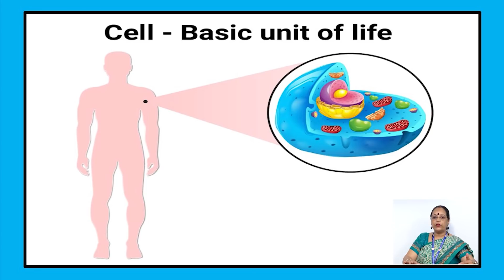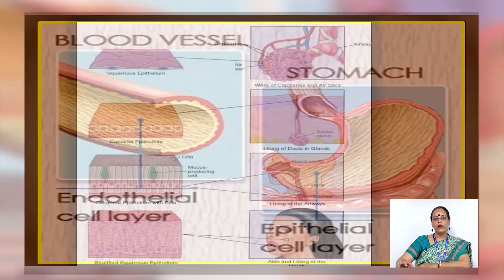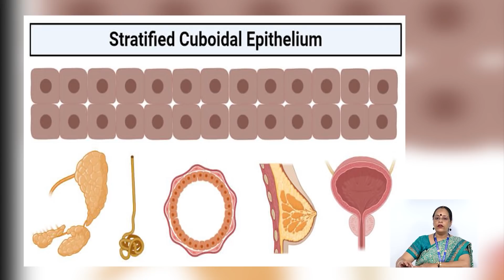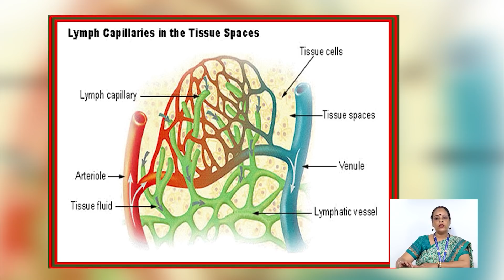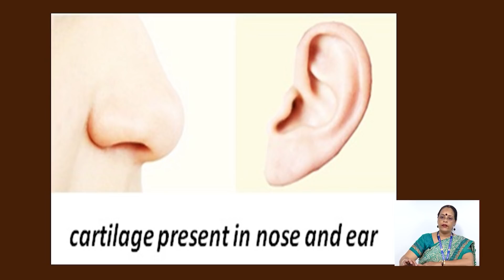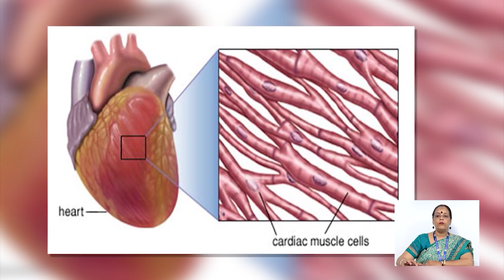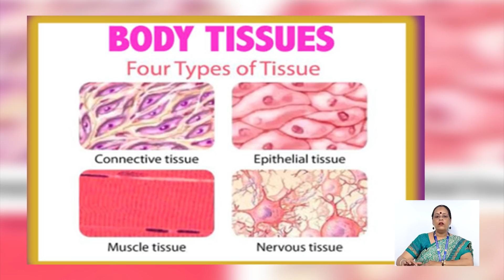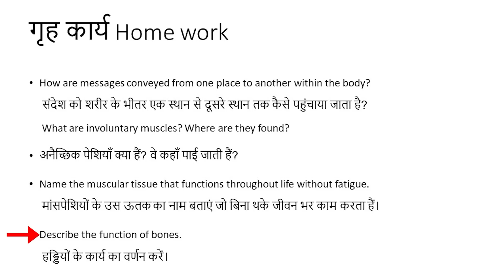06B | CLASS-9 | SCIENCE | CHAPTER-6 | PART-2 | TISSUE | UTAK | JYOTI SAXENA